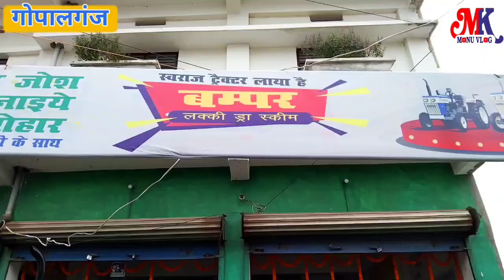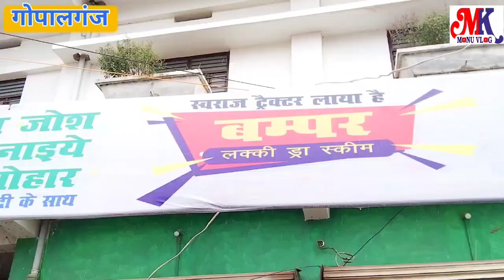Swaraj Tractor लाया है बंम्पर ऑफर गोपालगंज में 60 हजार देकर घर ले जाए ट्रैक्टर इनाम में सोना चांदी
Swaraj Tractor लाया है बंम्पर ऑफर गोपालगंज में 60 हजार देकर घर ले जाए ट्रैक्टर
Swaraj tractor#gopalganj

      थावे रोड  गोपालगंज में

इनाम में सोना चांदी
अब स्वराज ट्रैक्टर खरीदना हुआ और भी आसान मात्रा ₹60000 देकर अपने घर ले जाए नया ट्रैक्टर साथ में 20 ग्राम सोना या 200 ग्राम चांदी इनाम में पाएं

स्वागत है आप सभी का हमारे चैनल में 🙏🙏
आपका अपना भाई मोनू राज प्लीज सपोर्ट
Instagram    इंस्टाग्राम। इंस्टाग्राम
2 YouTube channel  Monu Electricals
Swaraj tractor laya Hai bumper offer
Swaraj tractor second hand kahan se khariden
Swaraj tractor Gopalganj
Swaraj tractor Gopalganj agency